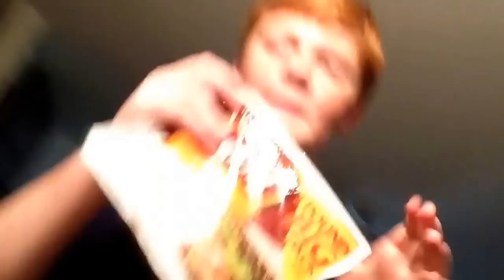DIRTY TRUTH OR DARE - PT 2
Part 3 should be up tomorrow...PS I SAID FREAKING NOT THE F WORD!